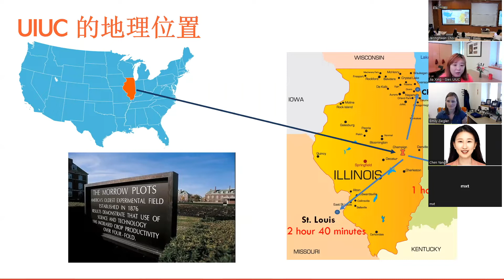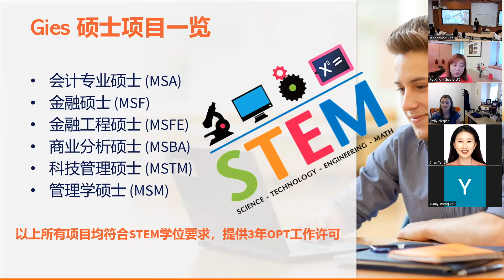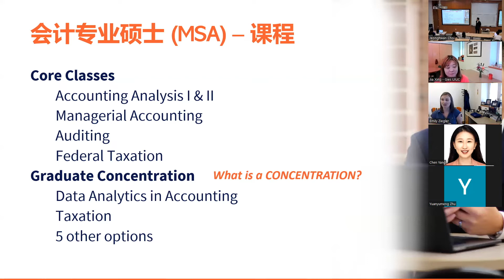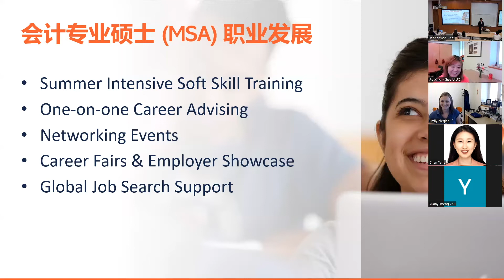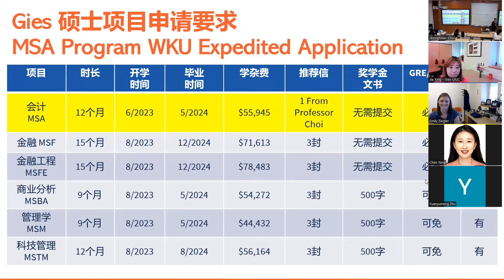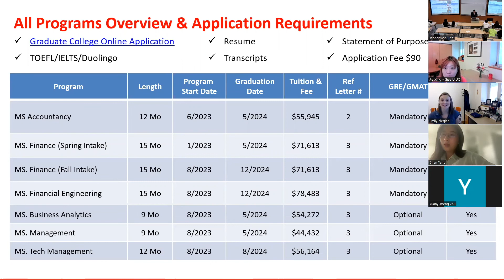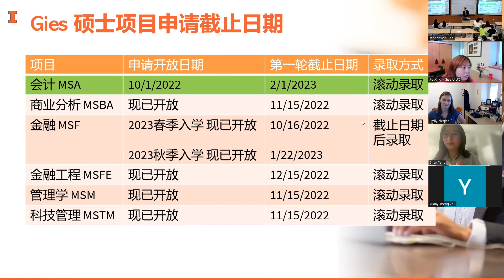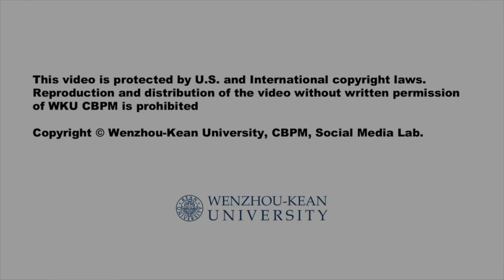UIUC - WKU Graduate School Fair (Sept. 21, 2022, Full Version)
UIUC - WKU Graduate School Fair

University of Illinois at Urbana-Champaign Gies Business School invites WKU CBPM students' application to world-class business education.

Date/Time: Sept. 21 (Wed.) 2022, 9PM
Place: CBPM C-225

Speakers:
Mz. Emily Zigler (UIUC Senior Associate Director of MSA program)
Mz. Jia Xiang (UIUC Associate Director of International Recruitment and Admission talks about the Program)
Ms. Chen Yang (UIUC MSA Graduate Student, WKU 2022 Alumus)

Organized and Coordinated by:
Dr. Jeonghwan (Jerry) Choi, UIUC 2014 PhD, WKU CBPM Management Faculty.

Brief Description: UIUC Gies Business School offers one of the best world-class graduate programs. For example, the Master of Science in Accountancy has been consistently top-ranked (#2 in the world). Master of Science in Finance, Master of Science in Financial Engineering, Master of Science in Management, Master of Business Administration, Master of Science in Technology Management programs are all remarked as top-quality prestigious business education programs as well. Recently, Master of Science in Business Analytics and several Online degree programs stretched GIES business school options.  From 2022, UIUC Gies Business School and Wenzhou-Kean University College of Business and Public Management started international collaborations.

The Gies Business School provides several advantages for WKU applicants.

1) TOEFL/IELTS  Waiver,
2) Expedited and Simple application process (One reference remark from Dr. Jerry Choi - UIUC 2014 PhD Alumnus),
3) Diversity advantage (Non-business or specific major students will be welcomed).

UIUC Gies Business School welcomes well-prepared and well-rounded capable WKU students.

Total 55 students participated in the UIUC Graduate School Fair

33 (+3) students joined the graduate school fair at CBPM C-225 classroom;
19 students participated in the event via Zoom.